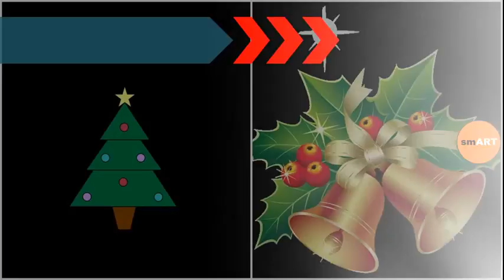Christmas Pictures Clipart - Clipart Christmas